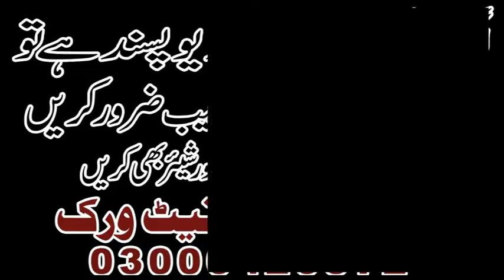Syed Mujahid Hussain Shah | Majlis Aza 24 March 2019 | Wahidazadari